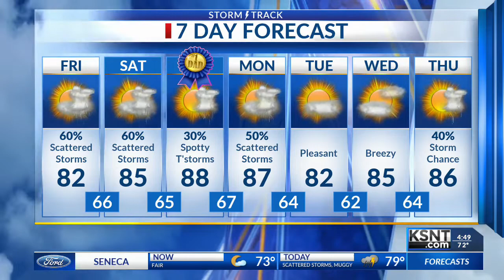Latest Morning Weather